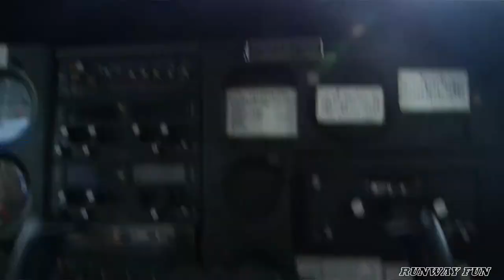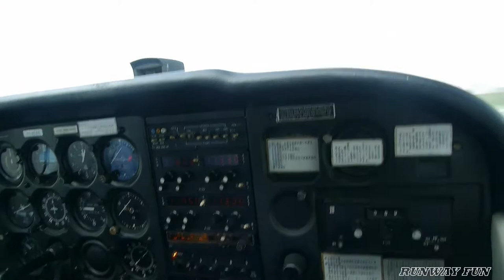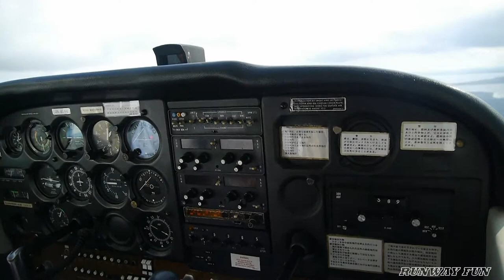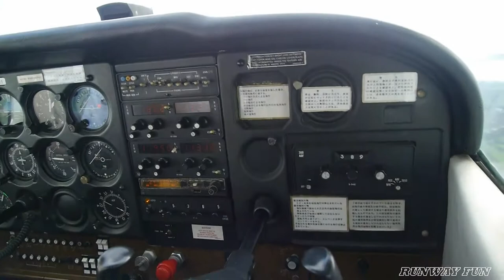百里基地上空を旋回!!! 茨城空港 セスナ遊覧飛行 空の日 Cessna flight cruising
Hyakuri Airbase
Runway 03L takeoff
Ibaraki Airport Flight Cruising !!!

 「セスナ遊覧飛行」
航空スポーツの安全性や楽しさをアピールし、航空に対する理解と関心を高めるとともに、茨城空港に対する地元住民の更なる理解を深めるため、「空の日」イベントの一環として、次のとおりセスナ機による遊覧飛行を行います。

■フライト時間帯（旅客機の到着出発に支障のない様に離着陸）
１　　９：５０〜　２機×３回
２　１０：５０〜　２機×３回
３　１２：５０〜　２機×４回
４　１４：１５〜　２機×４回
１回の飛行時間約１０分（乗降を含め約２０分）

■場所
茨城空港（茨城県小美玉市）

■主催
茨城空港利用促進等協議会、百里飛行場（茨城空港）利用者利便向上協議会

■委託先及び機材
新中央航空株式会社：セスナ１７２型機（４人乗り）を２機使用